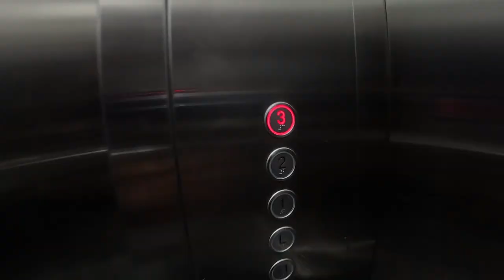Inag Office Campus | Santali vlog in Delhi ncr | Pioneer square building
Johar ge ape Sanam ko inag channel re @visitnaveenmurmu

1) OnePlus Nord 2T 5G (Jade Fog, 12GB RAM, 256GB Storage)
2) Summer Wear Protective Sun Burn Black Color Badminton Sports Driving Stretchible Arm Sleeves
3) Lifelong PVC Hex Dumbbells Pack of 2 (2kg-10kg) for Home Gym Equipment Fitness Barbell
4) Boldfit Yoga Mats For Women yoga mat for men Exercise mat for home workout
5) Lifelong Adjustable Hand Grip Strengthener
6) Thug Life Square Sunglasses with Polygonal 8 Bits Style Pixel and Nose Pad (Black Lens)-Pack of 1